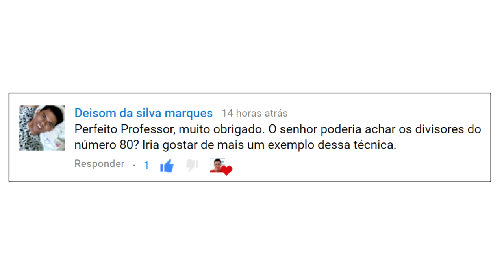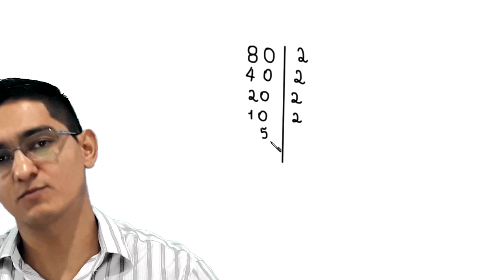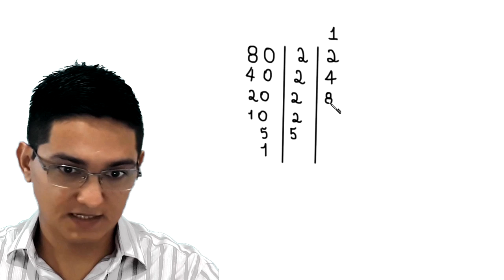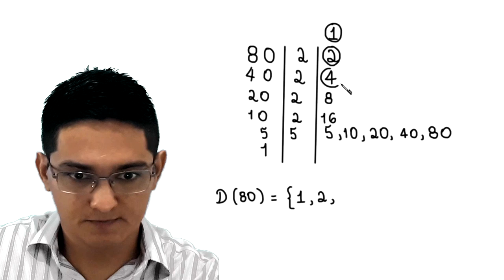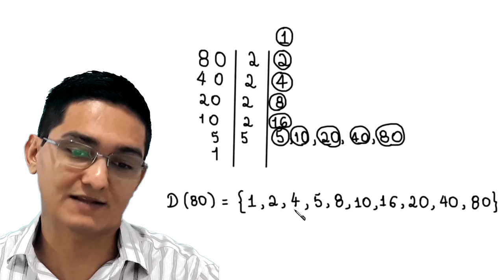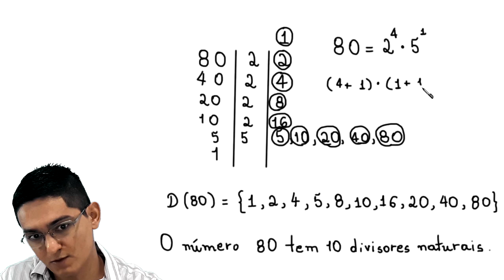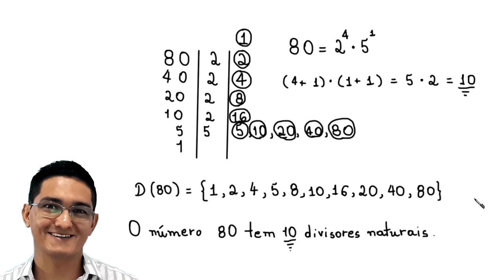DIVISORES NATURAIS DO NÚMERO 80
os divisores naturais do número 80.

Sony Vegas

Atube Catcher

MICROFONES

Lapela Sony: ECMCS3